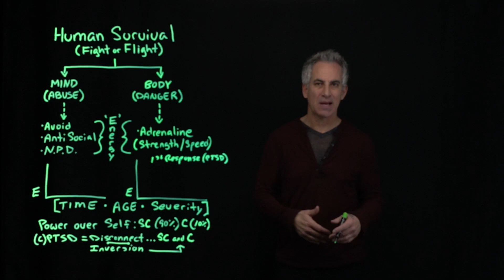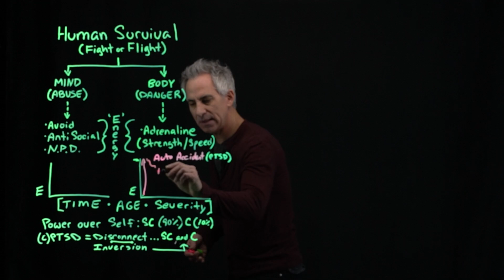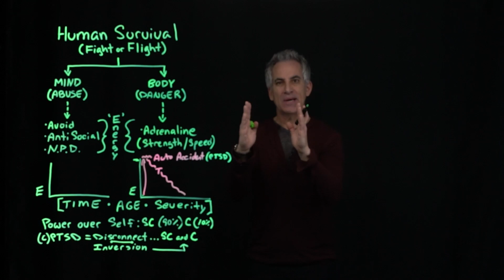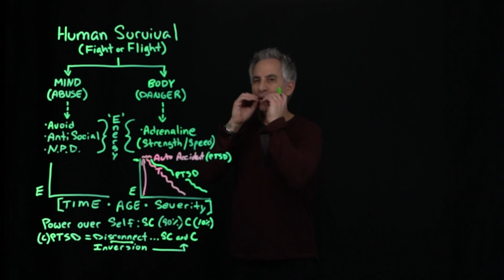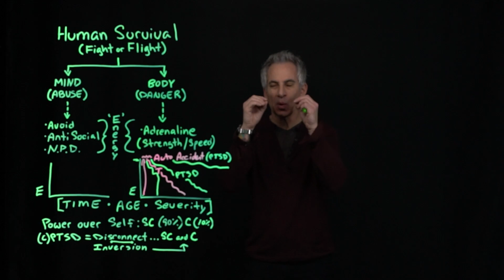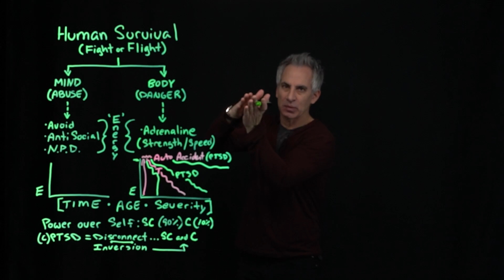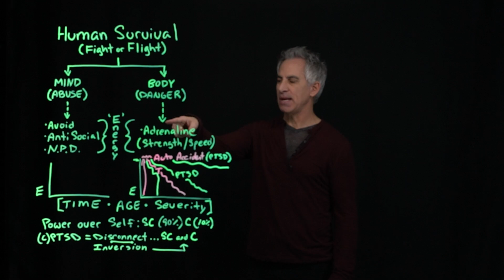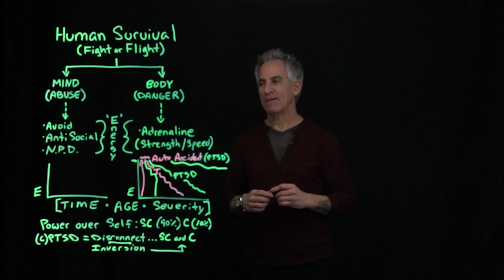What creates Narcissism and the empty self? Part 2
Is it possible that personality disorders are created to protect you? Watch this video series and you might be surprised. Decide for yourself.